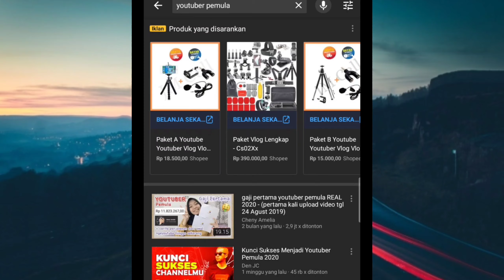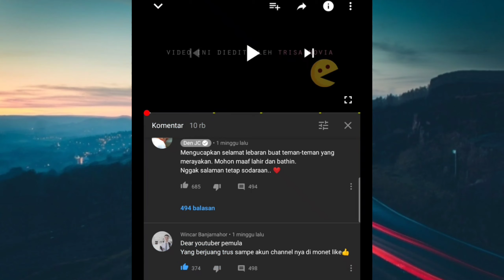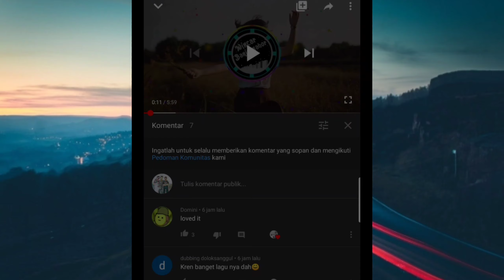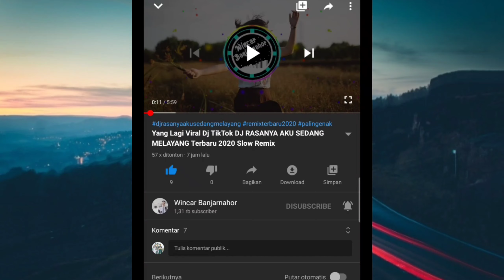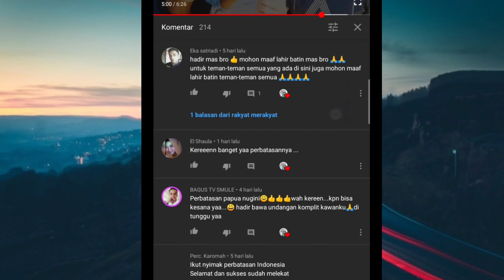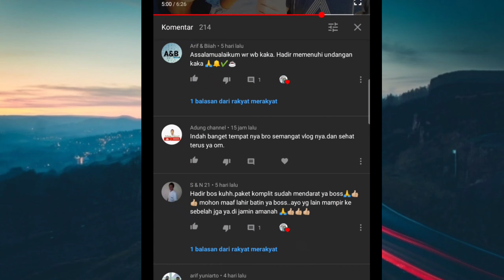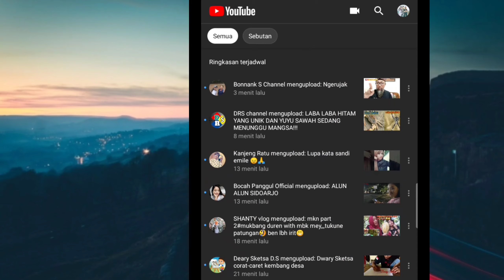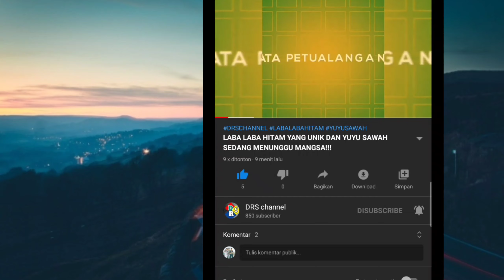YOUTUBER PEMULA HARUS TAU INI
Video ini tentang tips bagaimana cara mendapatkan 1000 subscriber dlm jangka waktu 10 hari .sesama pemula harus saling mendukung dan sukses bareng ttp semangat dan terus upload conten" yang menarik ..semngattt
youtuberpemula # 10hari1000subscriber
youtuber pemula yang sukses
cara menjadi youtuber pemula android
tutorial menjadi youtuber pemula apk
aplikasi youtuber pemula
aplikasi youtuber pemula android
aplikasi youtuber pemula modal hp
apk youtuber pemula
adsense youtuber pemula
aturan youtuber pemula
youtuber bagi pemula
gaji youtuber pemula berapa
gaji youtuber bagi pemula
cara menjadi youtuber bagi pemula
belajar youtuber pemula
tips menjadi youtuber bagi pemula
cara jadi youtuber bagi pemula
cara jadi youtuber buat pemula
cara youtuber pemula
kamera youtuber pemula
aplikasi untuk youtuber pemula di android
cara menjadi youtuber pemula dengan android
cara menjadi youtuber pemula di android
deskripsi youtuber pemula
daftar youtuber pemula
aplikasi edit video youtuber pemula di laptop
youtube fitnes pemula
youtuber gaming pemula
peralatan youtuber gaming pemula
menjadi youtuber gaming pemula
tips youtuber gaming pemula
perlengkapan youtuber gaming pemula
alat youtuber gaming pemula
gaji youtuber gaming pemula
modal youtuber gaming pemula
jadi youtuber pemula